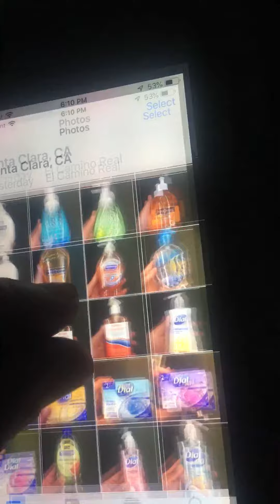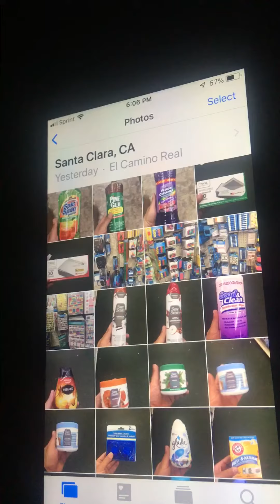I own my own online store cool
Master ICAAB